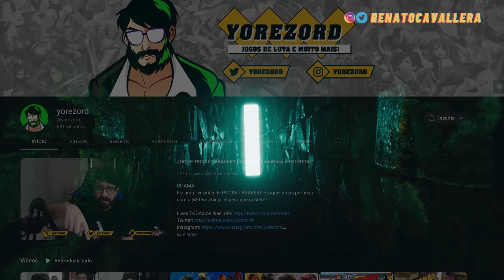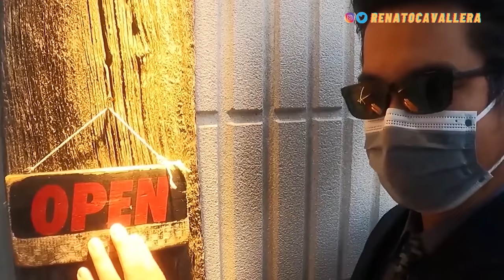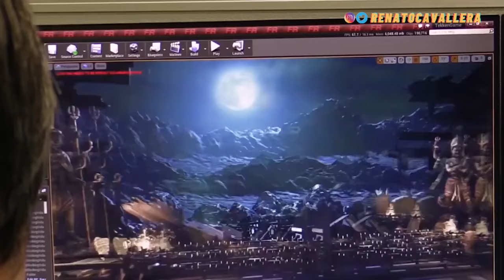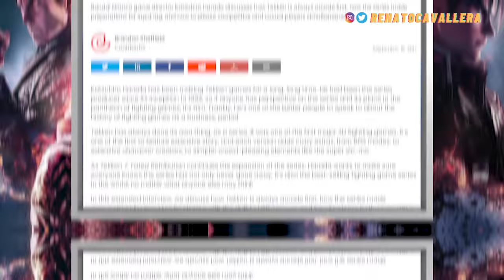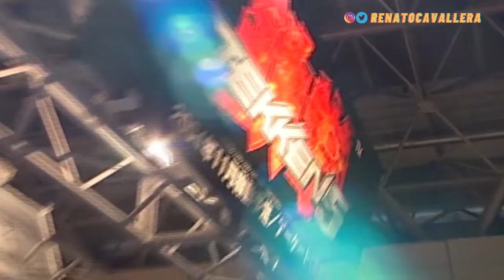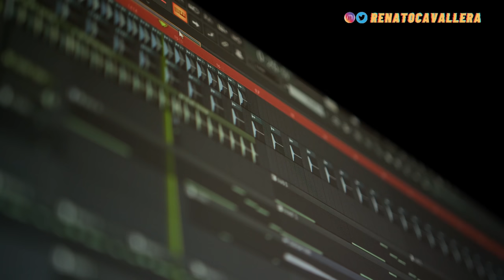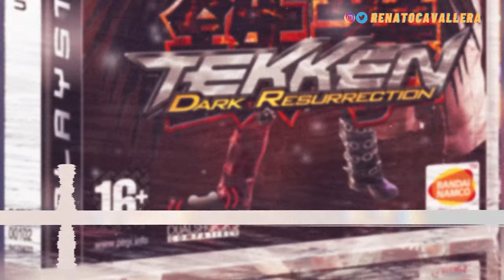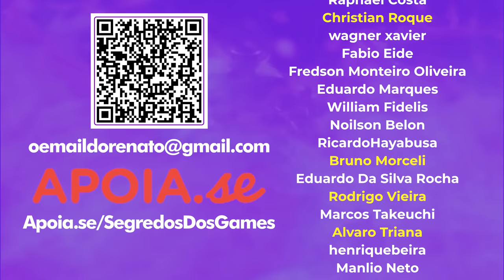Tekken 5 - do PS2 ao arcade, da MELHOR intro à ost | com @yorezord​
A intro de Tekken 5 é OST clássica do PS2. A música tem história e te mostra gameplay King, Devil Jin e outros de Tekken. *CONHEÇA A MANUAL! CUPOM GAMES40:*

Tekken 4 foi um fracasso de público e crítica por mudar todos os conceitos básicos de Tekken. Após o lançamento para consoles, o diretor Katsuhiro Harada pediu demissão da Namco devido a pressão que sentia por ser responsável pelo maior jogo da empresa. Ele só voltou um ano depois após seu antigo supervisor o convencer.

Porém algumas pessoas na Namco tinham ciúmes da Tekken Project, o que atrapalhou na montagem da equipe para Tekken 5, que foi feito para a placa System 256 e em uma engine própria. Para facilitar a produção a Namco usou o programa Endorphin da Natural Motion para usar inteligência artificial para calcular impactos, movimentos, reações e toda a física do jogo.

Isso impactou no gameplay que foi consertado. Tekken 5 cortou quase tudo que foi implementado em Tekken 4 e retornou com quase tudo que tinha em Tekken 3, melhorando tudo. As novidades foram inspiradas em Virtua Fighter 4, como a customização de personagens com itens diferentes.

O arcade de Tekken 5 também era notável por ter entrada para controle de PS2 e os Tekken Card, que registravam personalizações, nome, ranking e tudo mais online. As atitudes fizeram a comunidade de Tekken crescer surgindo jogadores como Joey Fury, Anakin e 4gottenkazama, hoje conhecido como Tasty Steve.

A ost foi composta por profissionais dos games, produtores de anime e ídolos pop. A música tema Sparking foi composta por Jeff Pescetto e Tom Leonard, sendo Pescetto um compositor de longa carreira nos bastidores compondo para filmes, tocando com celebridades e cantando em aberturas de desenhos como Darkwing Duck, Tico e Teco e Duck Tales. Para a parte visual, a Digital Frontiers foi contratada mesmo sem ter grandes sucessos no currículo. Após o lsucesso da intro de Tekken 5, a abertura de Tekken 6 e o filme Tekken Blood Vengeance foram encomendados nos mesmos moldes e a empresa passou a trabalhar com marcas como Metal Gear, Resident Evil e Super Smash Bros.

Tekken 5 foi lançado para arcades no Japão em 1 de setembro de 2004 e vendeu mais de 6,2 milhões de cópias ganhando vários prêmios. Seu sucesso surpreendeu a Namco que já planejava Tekken 6, mas teve que deixar o projeto de lado para dar suporte a Tekken 5 com as atualizações Tekken 5.1, Tekken.net, Tekken 5: Dark Resurrection, Tekken 5 PSP, Tekken 5 DR PS3 e Tekken 5: Dark Resurrection Online. Harada se tornou produtor executivo da franquia.

*SIGA ELES!*
*Narração:* @yorezord
*Revisão e consultoria:* @Thedennerdon
*Editor:* Thiago Nascimento

00:00 MANUAL
03:07 Katsuhiro Harada
06:56 Tekken 5
12:16 Tekken 5 gameplay
15:35 Tekken 5 ps2
20:29 Tekken 5 ost
23:02 Tekken 5 Dark Resurrection
27:05 Tekken 5 intro

*Não se esqueça de curtir, se inscrever e clicar na opção TODAS ali no sininho POR FAVOR. Obrigado por estar aqui. =)*